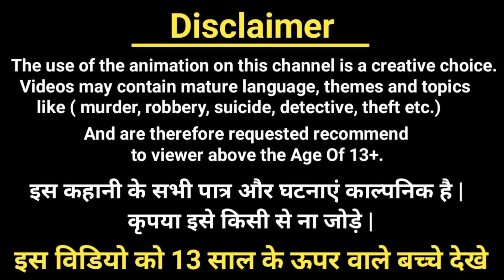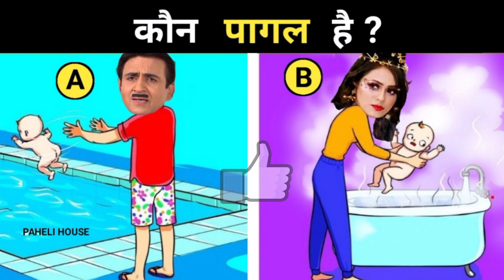दोनों में कौन पागल है?| बालवीर रिटर्न्स | Balveer Paheliyan| Hindi Paheli | TMKOC riddles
1) cartoon paheliyan
2) Hindi Paheliyan
3) Paheli in hindi
4)Balveer Paheliyan
5) riddles with answer

 ➡ cartoon paheliyan
 ➡ cid paheliyan
 ➡balveer paheliyan
 ➡hindi paheliyan
 ➡ majedar paheliyan
 ➡riddles
 ➡balveer cartoon paheliyan
➡ riddles hindi
➡ paheliyan in hindi
➡hindi paheli
➡hindi paheliyan